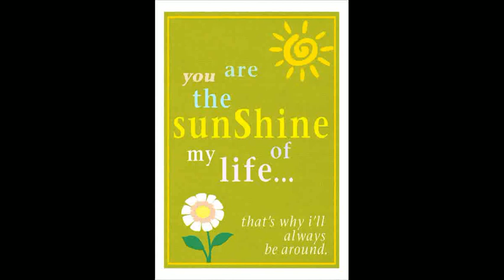Duo Capricorns - You Are The Sunshine Of My Life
Stevie Wonder - you are the sunshine of my life cover